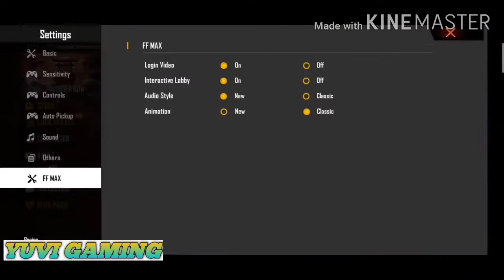GARENA FREE FIRE MAX 3.0 FULL GAMEPLAY || आ गया FREE FIRE MAX 💥😱💥